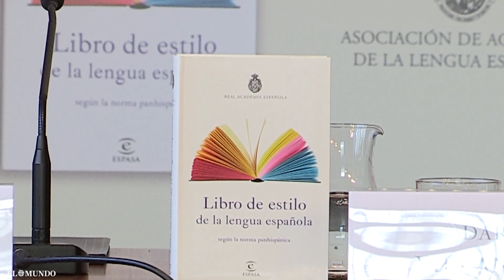La RAE se reafirma en rechazar el lenguaje inclusivo